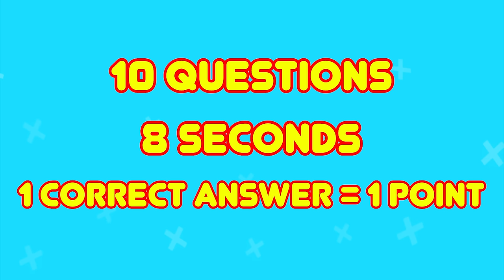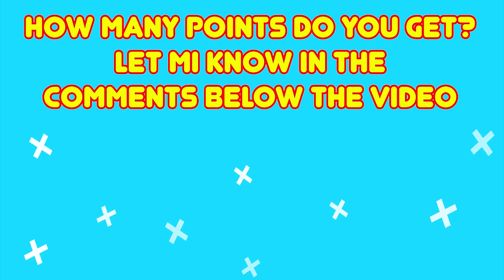Guess MONSTER'S VOICE #4 - Skibidi Toilet